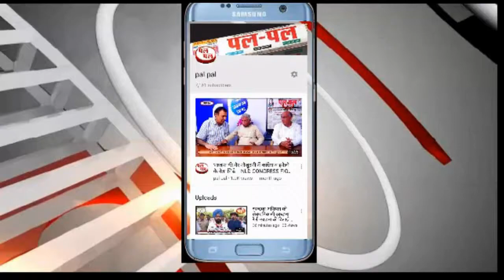कोरोना नियमों की पालना न करने वालों पर प्रशासन का डबल एक्शन, लापरवाह लोगों के खिलाफ एक्शन